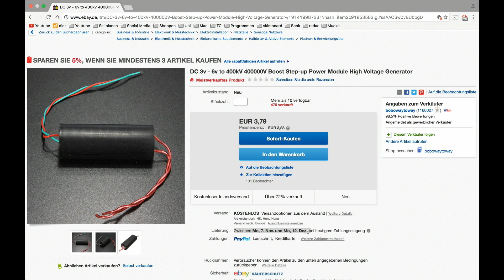(HOW2) HOW To MAKE a 5$ TASER / Stun Gun (15kiloVolts)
My 3D-Printer:

Parts:

High Voltage Generator

Tactile Switch and Caps

HOW2: How to build a Taser / Stun gun for only 5$ tutorial.
HOW2: Taser selber bauen / Stun gun Tutorial für nur 5€.